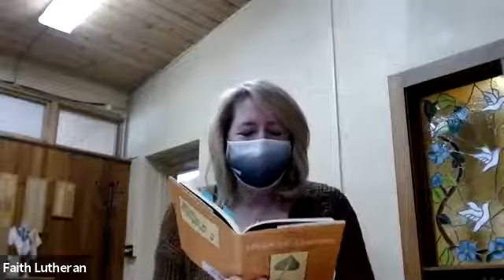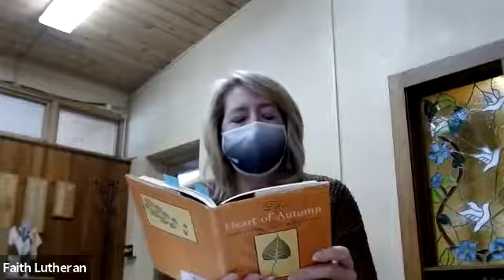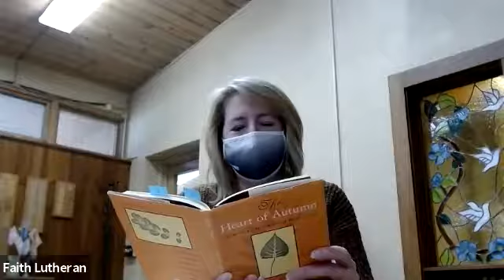Transitions in Autumn - Guided PrayerLab Session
The sights, sounds & sensations of fall are all around us at the moment. An amazing kaleidoscope of colors fill the trees. The dried leaves crunch under our feet as we walk or they scatter and fly everywhere when jumping into a big leaf pile. The cool, crisp air touches on our skin, fills our lungs and invites us to have a warm bonfire to combat the chill. Fall is a season of transition. In Ecclesiastes 3:1 it states, “For everything there is a season, and a time for every matter under heaven.”